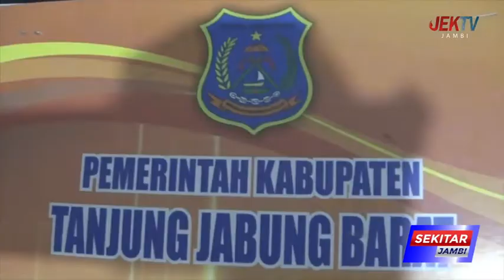BPBD SEBUT 5 KECAMATAN RAWAN BANJIR